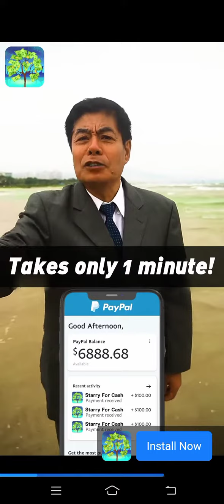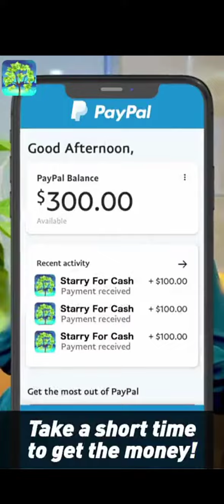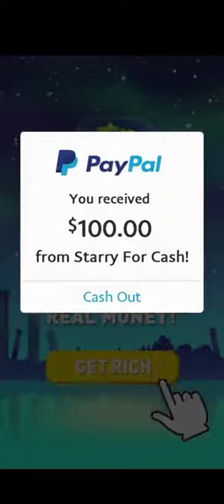totoo kaya to?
pag ako nakawidraw dito share ko sa inyo😁